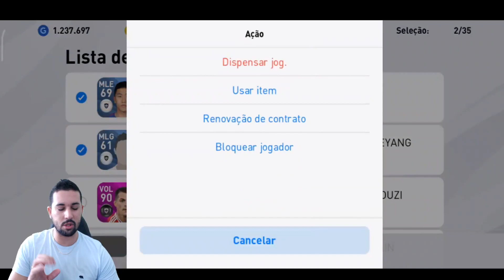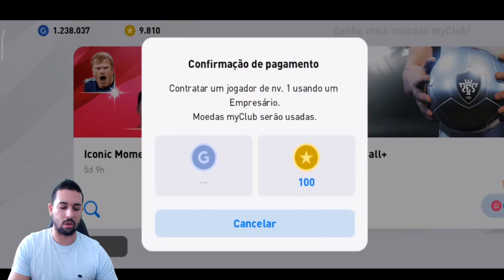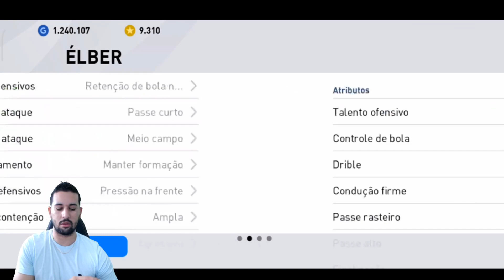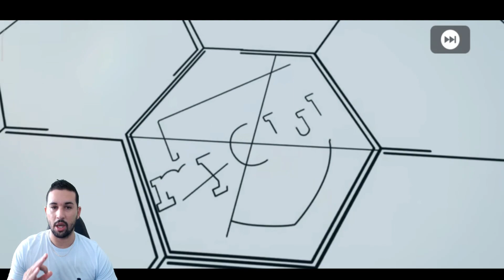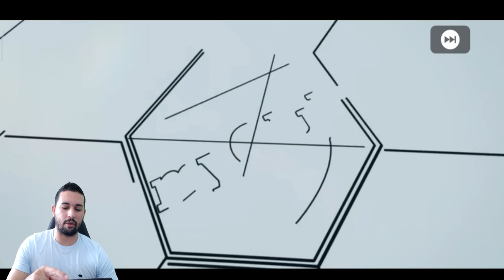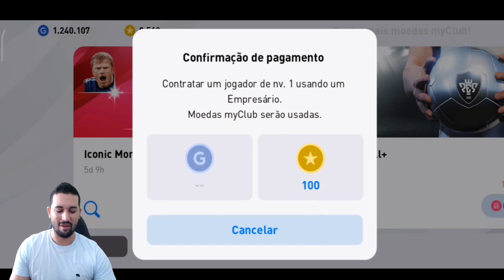DESCOBRI UM NOVO TRUQUE PRA GANHAR ICONIC MOMENTS NO PES 2020 MOBILE,MAS SERÁ QUE FUNCIONA?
DOWNLOAD ÁREA

TAMANHO 》1,87

FABRICANTE 》KONAMI

ONLINE》SIM